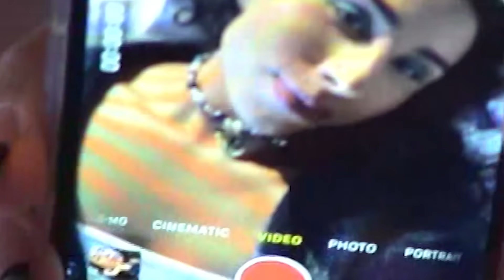ZapposxCrocsClueless Exclusive: Meet the Squad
We collabed with the totally important brand Crocs on an exclusive Clueless capsule that you can, like, only cop here on Zappos (are you TOTALLY buggin’ or what?)! Here’s the 411 on all the loqued-out styles, now starring our muses—Victoria Monet, Amber Riley, River Gallo & Thuy. Be the first to shop the capsule when it launches only on Zappos on 2/14

Follow Zappos on Instagram, TikTok and Twitter! @zappos